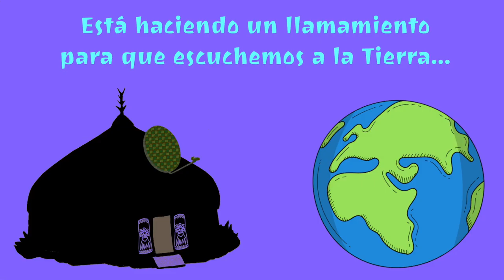Hermógena Calderón (Castellano)